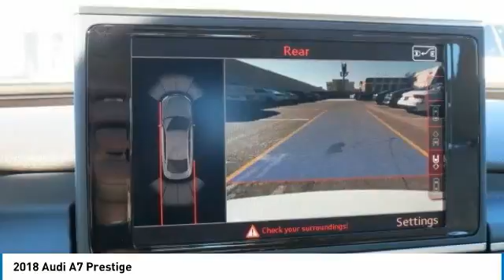2018 Audi A7 Metairie LA N062703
2018 Audi A7 Prestige

Looking for the right hatchback? Today could be your lucky day. this 2018 Audi A7 could be yours.